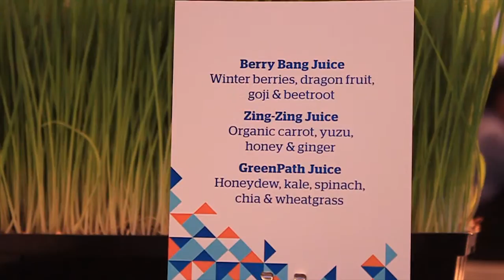Pick Me Up Juice